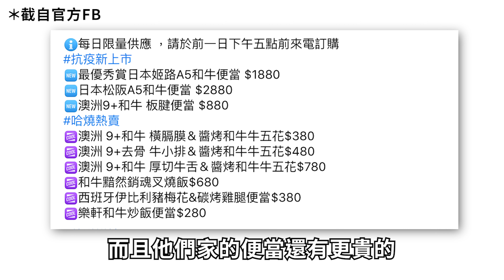連續七天每天都吃超貴高檔防疫便當！哪一家才是外賣便當的霸主？Day1【美食公道伯】